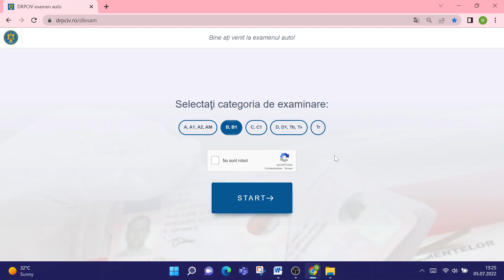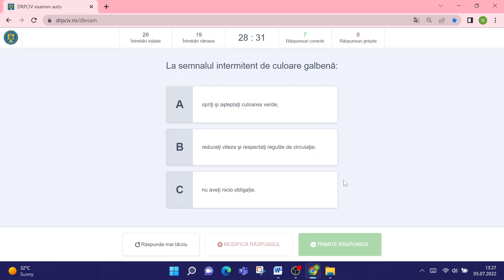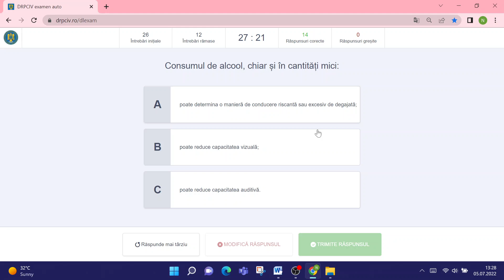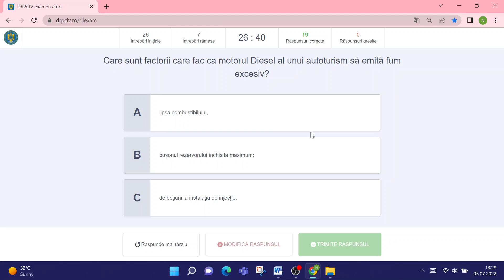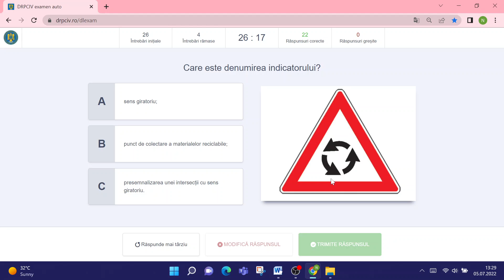DRPCIV TEST 4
Rezolvare chestionare DRPCIV